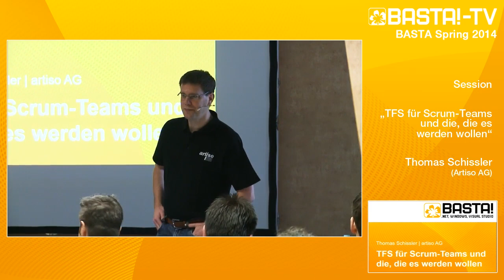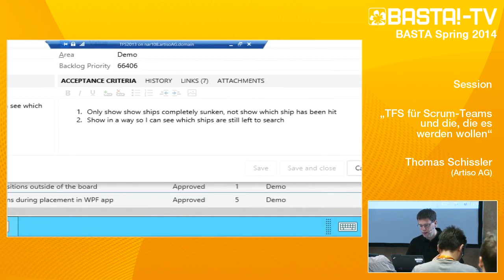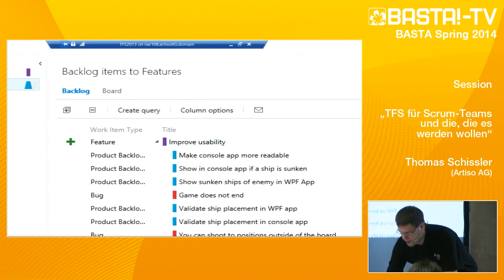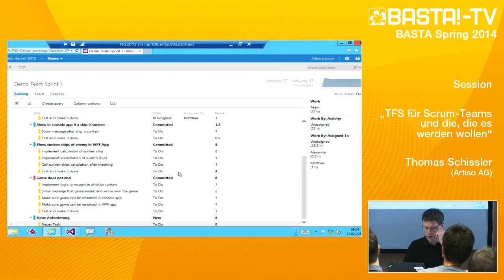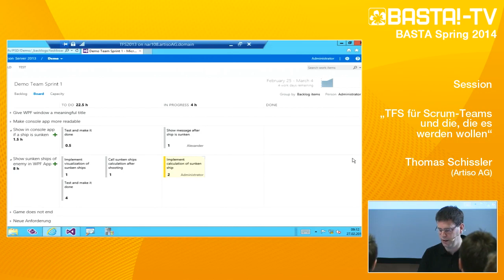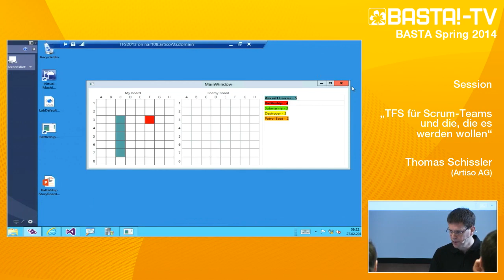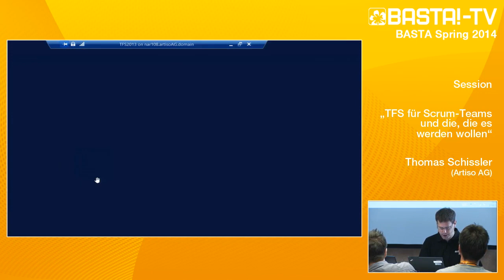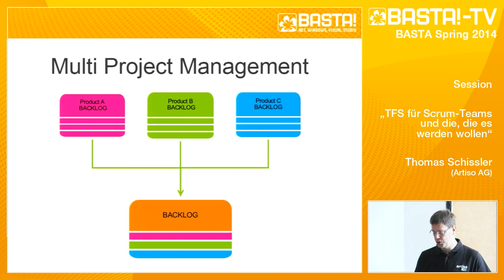TFS für Scrum-Teams und die, die es werden wollen | Timo Schissler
Der TFS hat sich langsam zu einem idealen Tool für Scrum-Teams gemausert. Er bietet nicht nur die entsprechenden Planungstools und Team Boards, sondern auch viele weitere Hilfsmittel, die Scrum-Teams in ihrer Arbeit unterstützen. In diesem Vortrag gibt Thomas Schissler (Artiso AG) einen Überblick über diese Funktionen und zeigt, wie Scrum-Teams davon profitieren können.

Die BASTA! ist seit 20 Jahren die führende unabhängige Konferenz für Microsoft-Technologien, JavaScript, C#, dem .Net Framework sowie Webtechnologien.